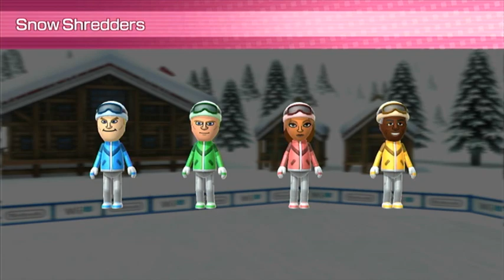Wii Party U Team Building Tyrone vs Donna vs Pit vs Gerald